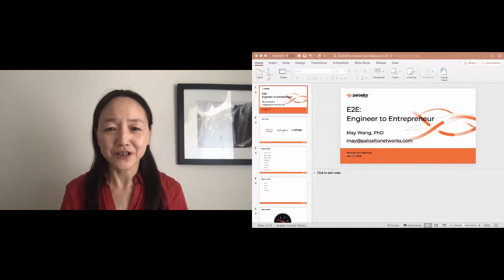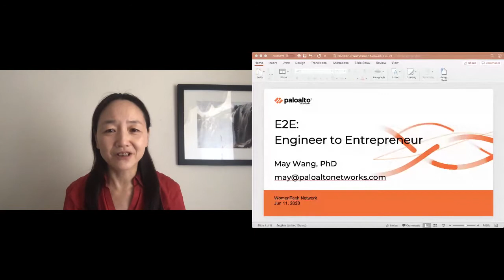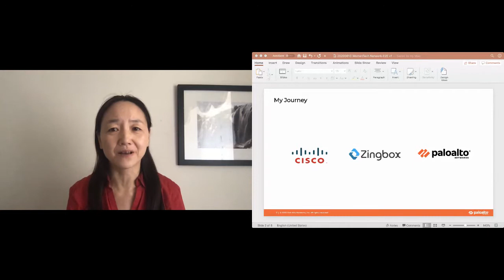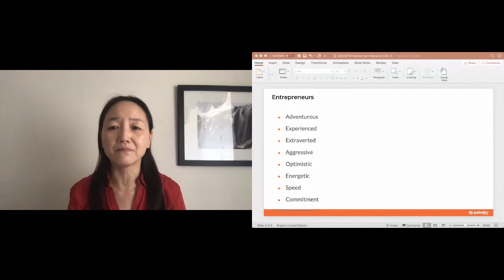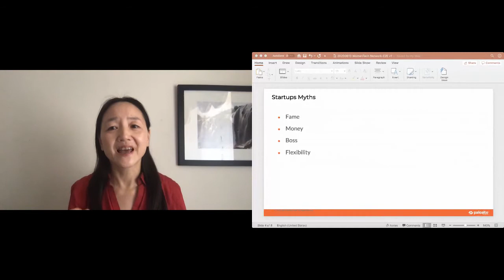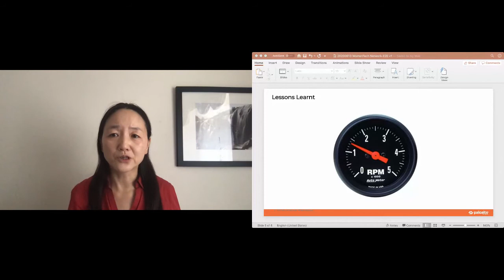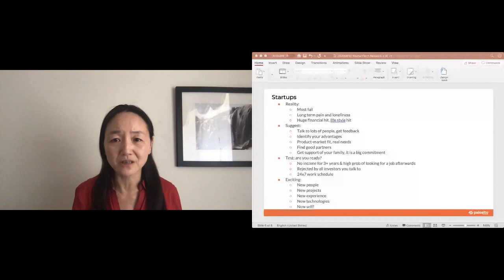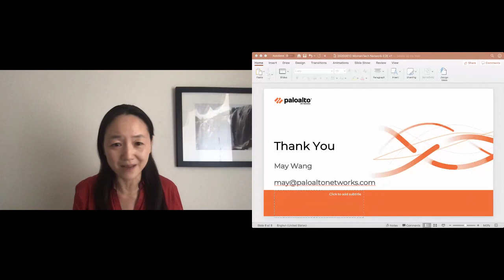May Wang, E2E: from Engineer to Entrepreneur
May Wang - Sr. Engineer, Founder & CTO of Zingbox

E2E: from Engineer to Entrepreneur